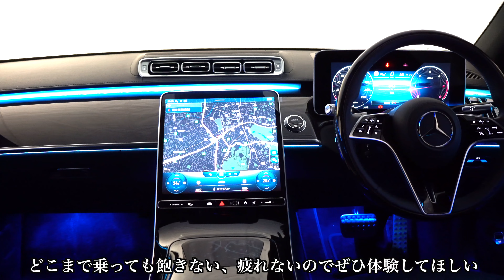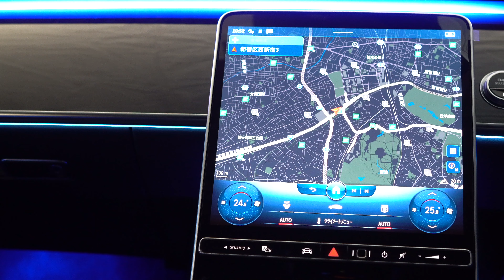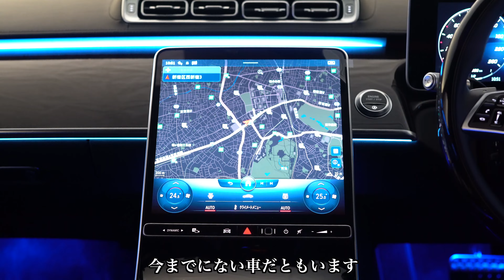メルセデス・ベンツ 新型Sクラスについて(W223)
話題の新型Sクラスについて(W223)について、メルセデス・ベンツ西新宿の山﨑氏にお聞きしました。ぜひ、最後までご覧ください。

メルセデス・ベンツ　西新宿
新宿区西新宿3-9-7TSI新宿タワー1F